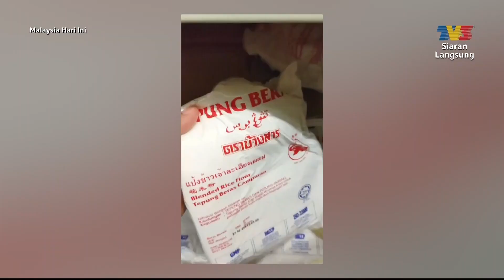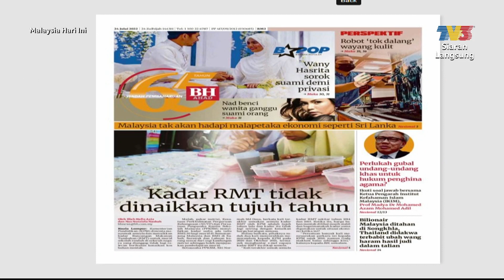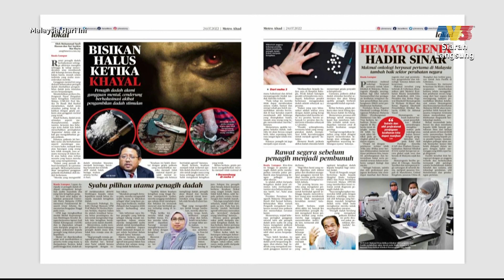Dari Meja Med Sos - Cekodok Challenge | MHI (24 Julai 2022)